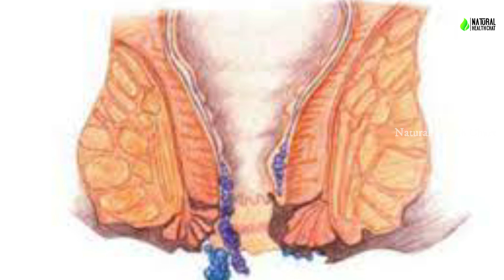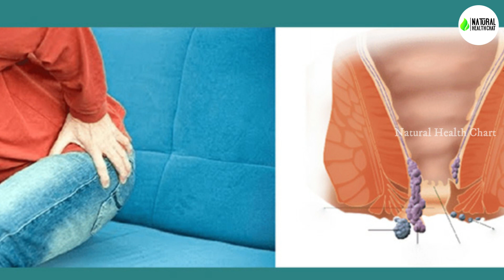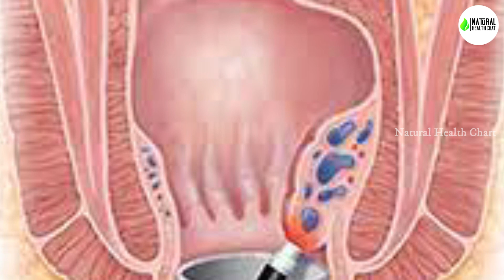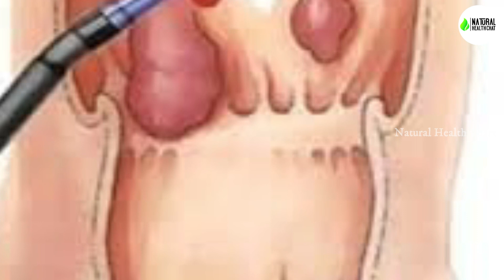నేను చెప్పినట్టు ఉదయాన్నే నిద్రలేచి ఒక్కసారి ఇలా చేస్తే 5 నిమిషాల్లో మీ మొలలు రాలి కిందపడతాయి